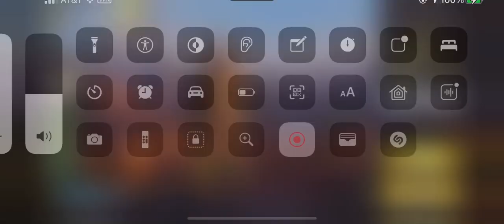Call Of Duty Mobile